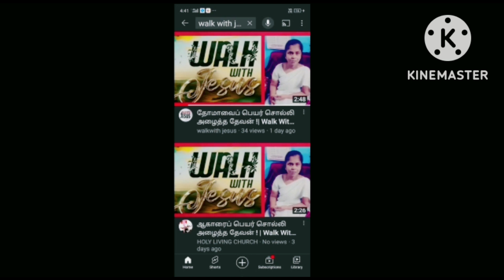ஆவியில் ஜெபிக்கும் அனுபவம் ! | Walk With Jesus | Sis.Lediyal Kalaiselvi | November 10